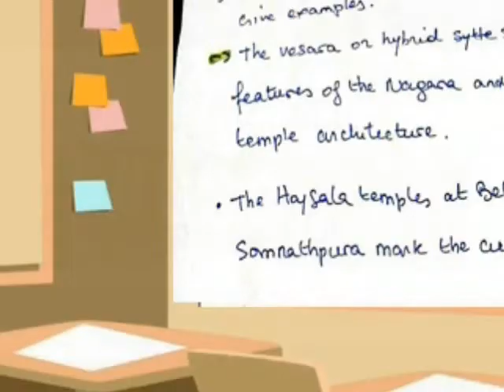FOOTPRINTS VII = CHAPTER 5= ARCHITECTURE IN MEDIEVAL INDIA =ANSWER IN BRIEF =